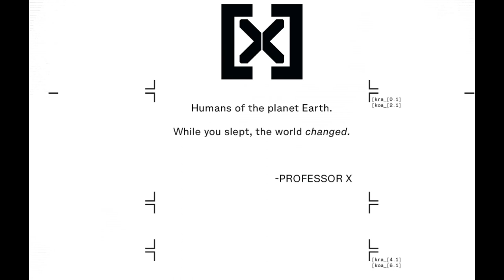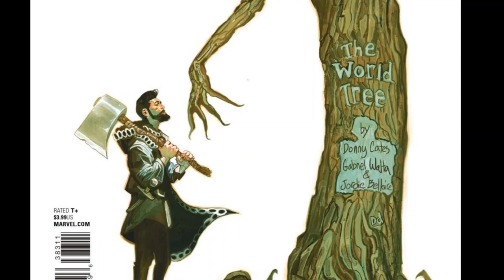The Donny Cates Marvel Universe Reading Order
Since late 2017, writer and comic book creator Donny Cates has been one of the fastest rising talents at Marvel Comics, making particularly strong Infinity War infused waves with the story "Thanos Wins." With big, bold fearless approaches to the Marvel Universe (and all the coolest toys in the toolbox), Cates is quickly one of the most recognizable young voices at Marvel.

To help keep tabs on it all, and the proper chronology, I've put together a reading order guide to the Marvel Universe of Donny Cates.

The 5 eras discussed include:
* The Marvel Universe of Donny Cates - Secret Empire & Doctor Strange
* Donny Cates' Thanos Saga
* Cates on Venom, Inhumans, and Marvel Knights
* Donny Cates Cosmic Comics
* Marvel Events by Donny Cates

-- Twitter.com/ComicBookHerald
-- Facebook.com/ComicBookHerald
-- Instagram.com/ComicBookHerald